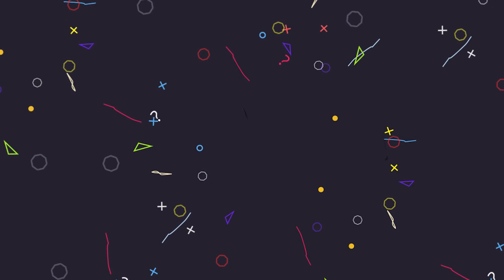Achamos uma churrasqueira top no lixo da vizinhança! Inacreditável o que os americanos jogam fora!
POLIANA SOUZA
601 Market street